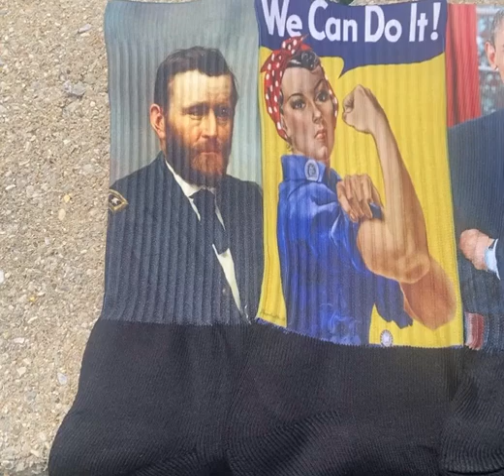Check out our history socks on onesmallstephistory.com